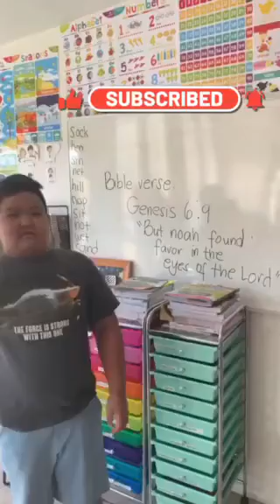Do you know a Bible Verse?? | Vlog#8|Triple R Vlog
Hi guys !!

Special participation mention:

DESERT CHRISTIAN SCHOOL -Kambal and Rilleys School

as you witness Kids on exploring NEW THINGS, PLACES and FOOD.

Please Leave a COMMENT /SUGGESTION for our next VIDEO you want us to do.

GOD BLESS

Special Thanks to our editor

Hanie Lamoste
Philippines